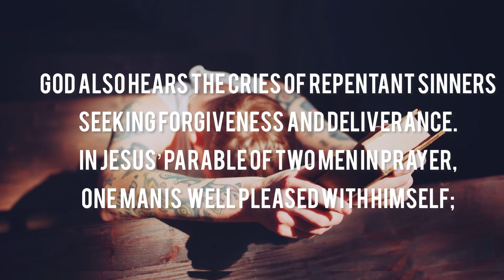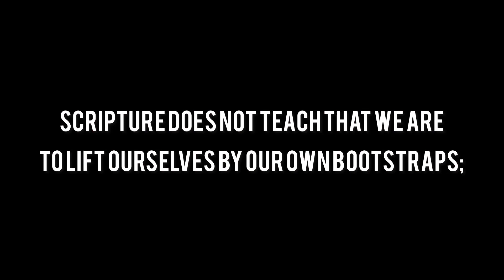God’s Message: Cry out to God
Cry out to the Lord , God will hear your cry and answer your prayers.